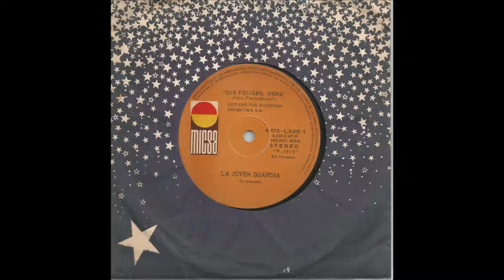La Joven Guardia - Que peligro nena (Tim Maia cover)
Amazing version of Tim Maia's "Reu confeso" by La Joven Guardia.

Muchas gracias al amigo  Juan Esteban Jorge, también conocido como Dj Pega, por el dato de este temazo! Gran versión del tema de Tim Maia.